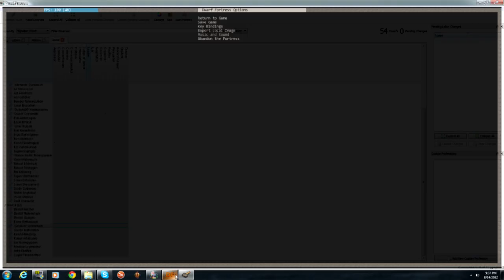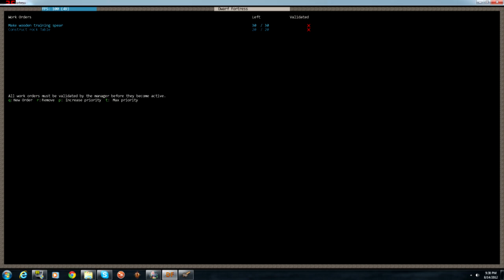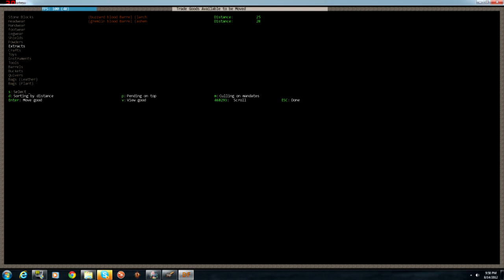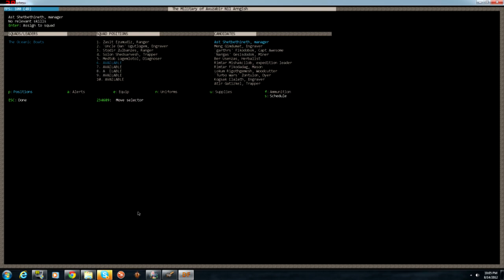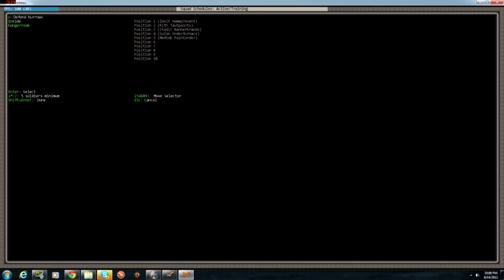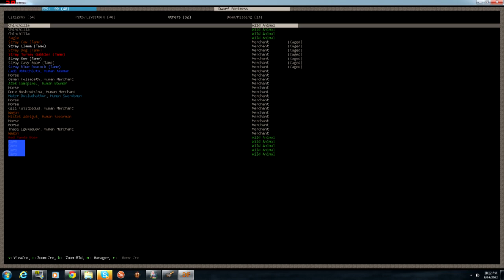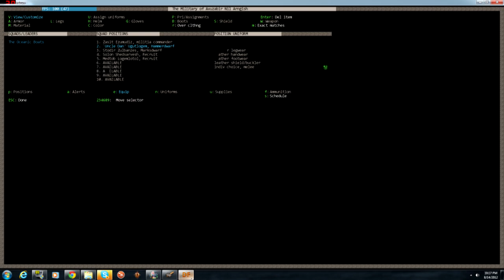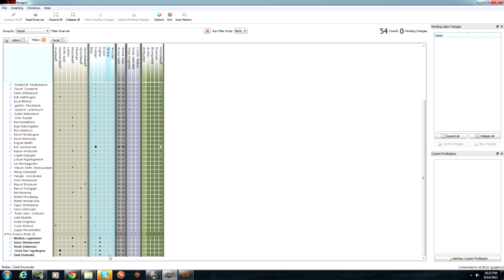Dwarf Fortress The Hammer of Entrails Ep 4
Leave a like for more - Leave a comment for support - Leave name for a Dwarf!